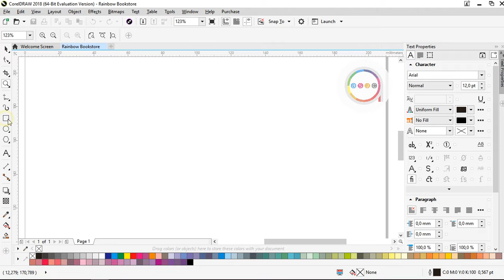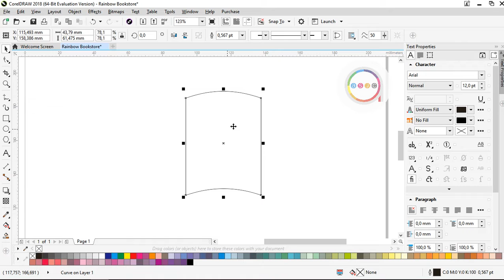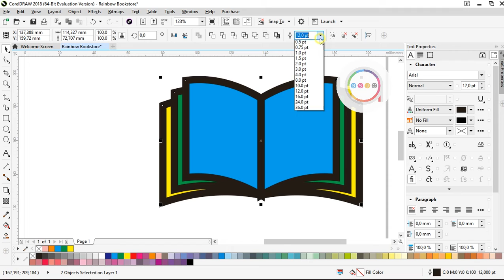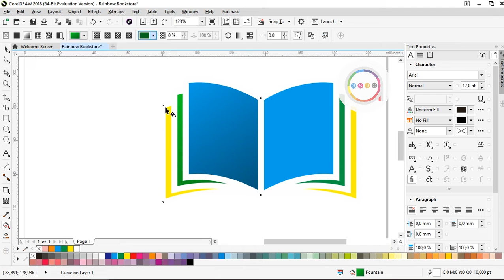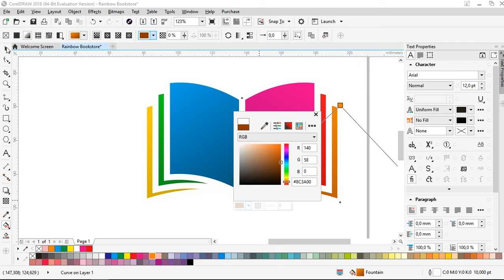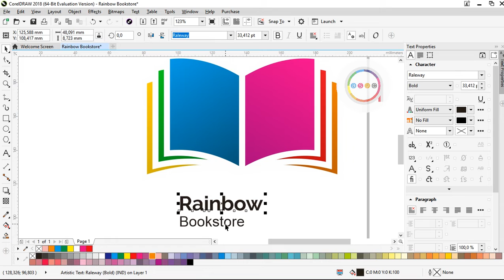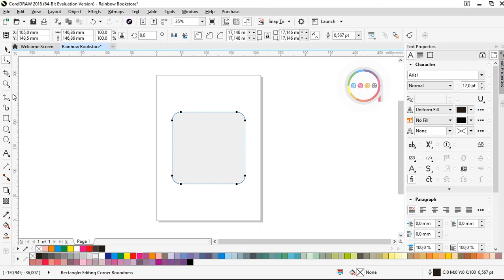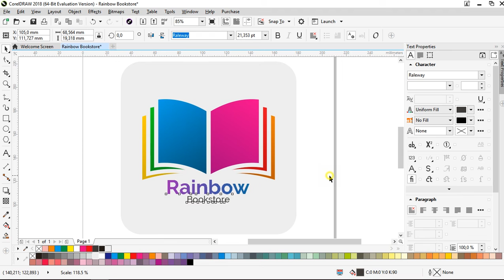How to Make Logo In CorelDRAW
Di Video Baru ASJC ini, akan ada tutorial cara membuat logo buku disertai dengan petunjuknya loh!